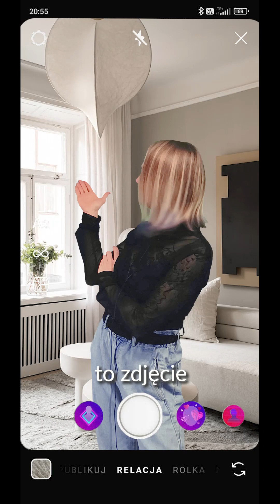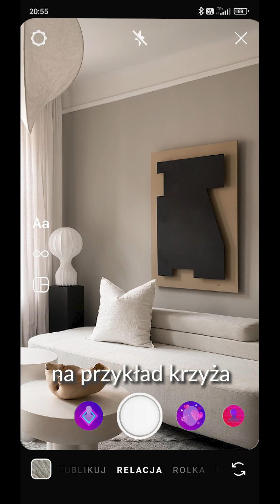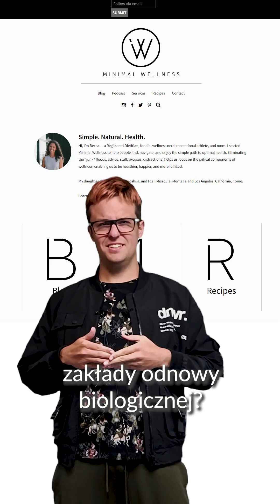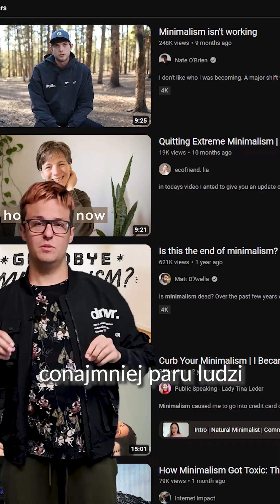Czym jest Minimalizm?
Jeżeli chcecie więcej tego typu materiałów napiszcie w komentarzach :D